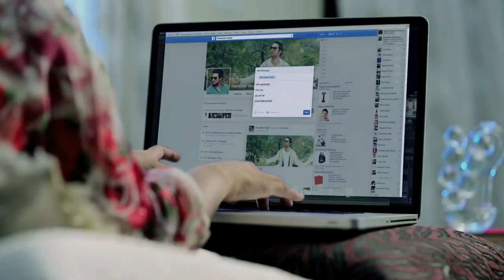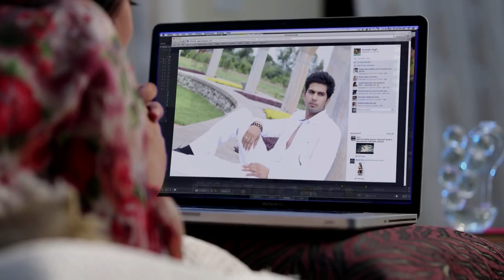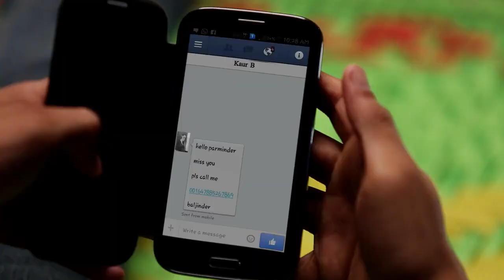Feeling Kaur B feat Bunty Bains Desi Crew New Punjabi Songs.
Song - Feeling
Artist - Kaur B
Lyrics & Conceived - Bunty Bains,
Colour Grading & VFX - Chintu Dhillon,
Video - Azeem i Parkar,
Producer - Ruby-Dinesh,